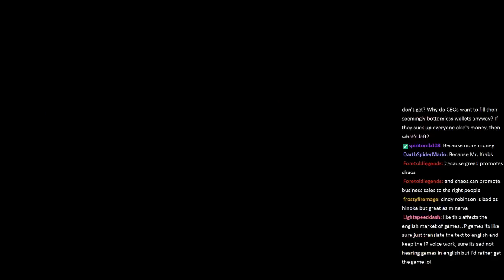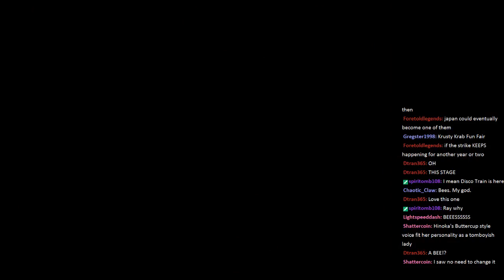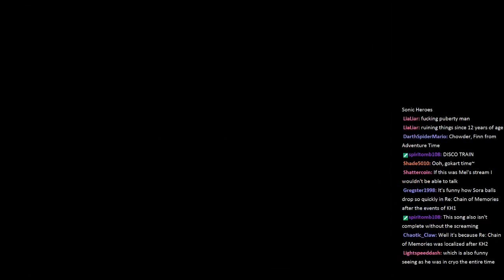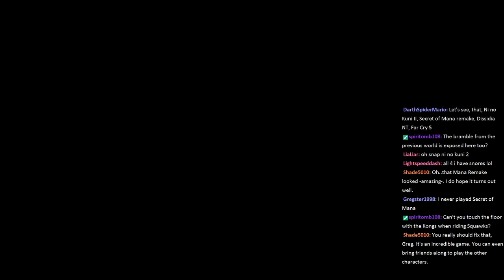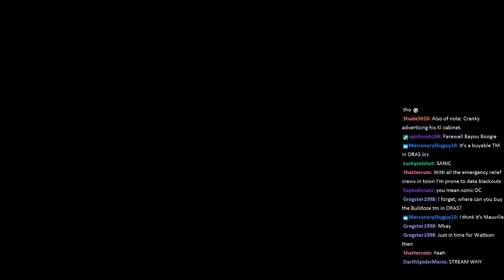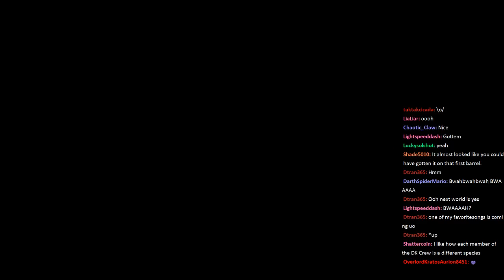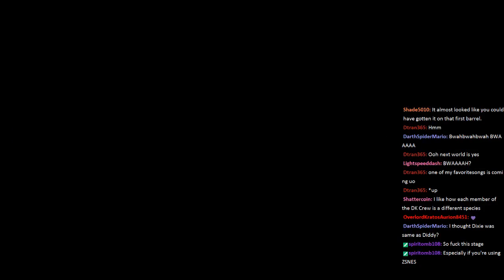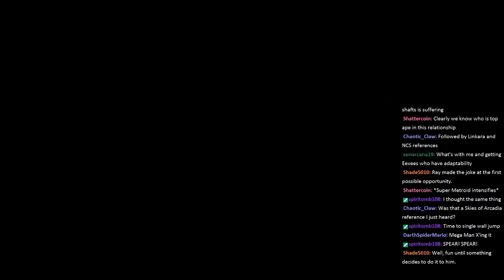MK404 Replays Donkey Kong Country 2: Diddy's Kong Quest PT3 - Beeline[World 4]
Buzz off, trying to party.